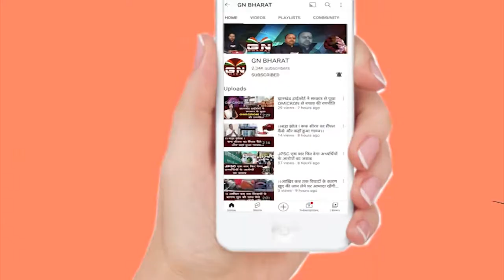मुख्यमंत्री हेमंत सोरेन द्वारा मोरहाबादी मैदान में ध्वजारोहण कर कही गई यह बातें, सुनिए